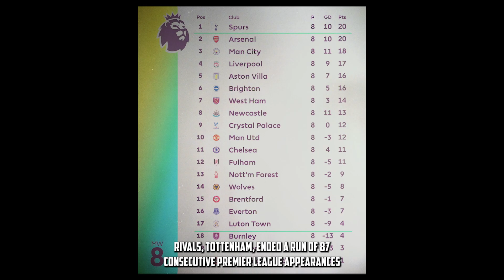Arsenal is in a bad situation | Is Bukayo Saka the only worry for Arsenal ? | arsenal injury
🔴 Welcome to Arsenal news tower If you're a die hard Gunners fan or simply have a keen interest in the world of football, this channel is your ultimate destination for the latest and most comprehensive coverage of Arsenal news, transfer updates, and everything related to the club.

⚪️ At Arsenal news tower we understand the passion and dedication that Arsenal supporters bring to the game. That's why we strive to deliver top notch content that keeps you informed, engaged, and entertained. Im work tirelessly to bring you exclusive insights, breaking news, and in depth discussions on all the happenings at the Emirates Stadium.

🔴 Stay ahead of the curve with our daily updates on Arsenal transfer news, providing you with the most reliable and up to date information on potential signings, contract negotiations and player movements. We're committed to delivering accurate and credible reports, separating the facts from the rumors, so you can stay informed about the future of your favorite club.
⚪️ So, if you're hungry for the latest Arsenal news, transfer updates, and a vibrant community of likeminded fans, look no further than Arsenal news tower on YouTube.